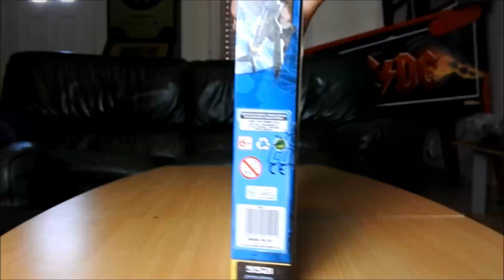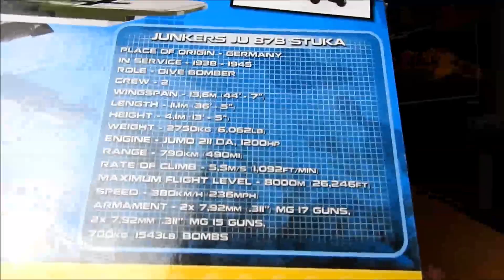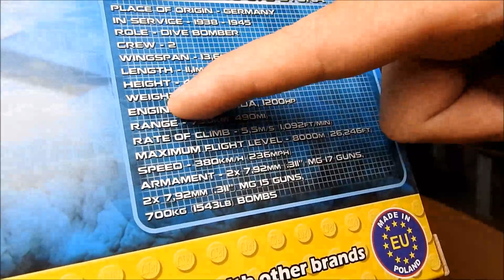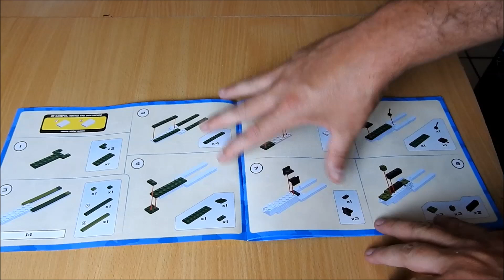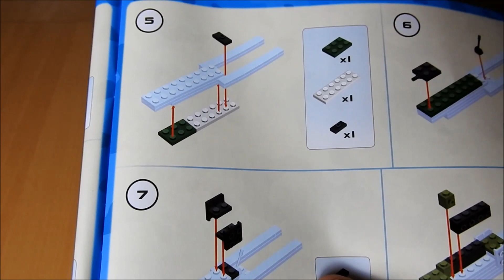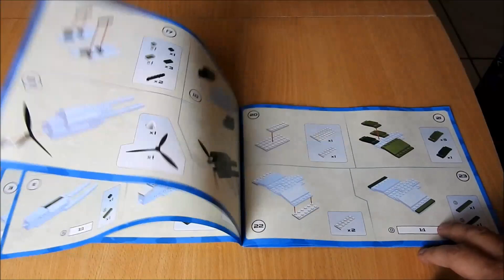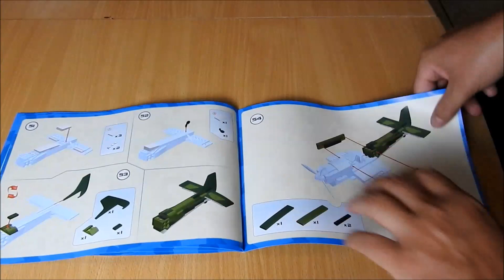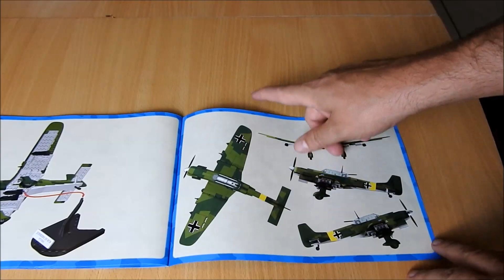LEGO COBI JUNKERS JU 87B STUKA ( avion 5521 ) présentation en fançais FR HD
Présentation du set COBI 5521 le JUNKERS JU 87B STUKA bombardier léger allemand de la seconde guerre mondiale.

Si vous voulez vous procurerez des set COBI a pas trop cher, il y a des soldes en ce moment sur le site 1001maquettes

A+ pour une prochaine vidéo